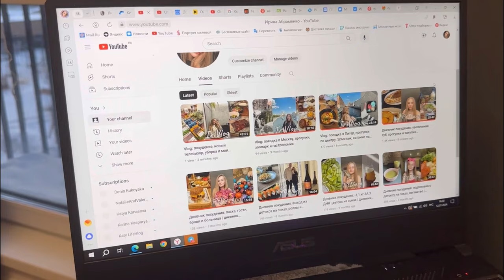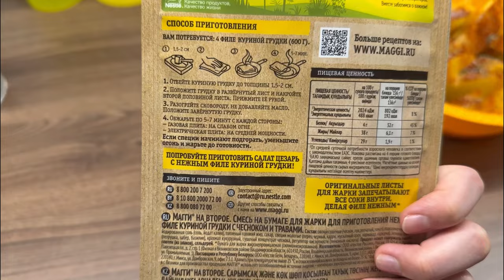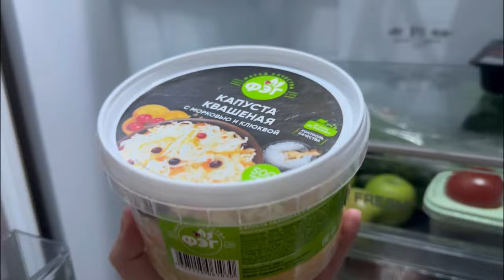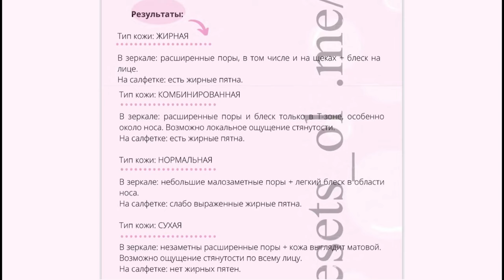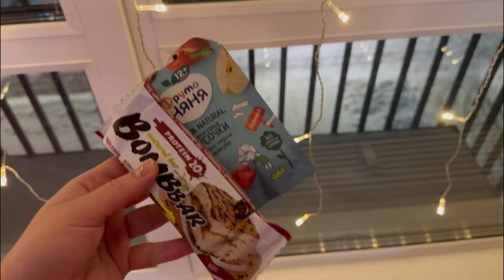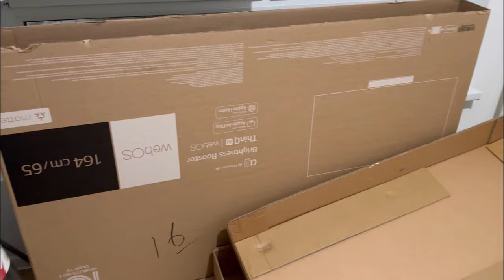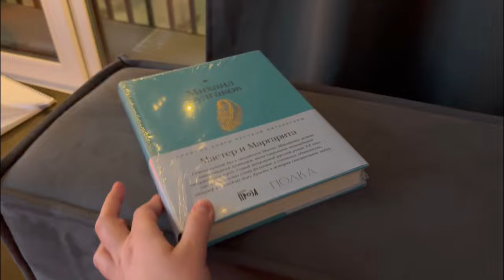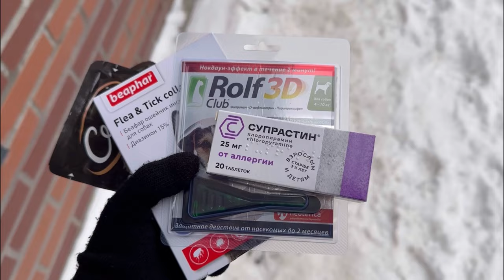Vlog: похудение, беговая дорожка, чистка лица, закупка продуктов | дневник питания |неделя похудения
Всем привет, в этом видео вы увидите неделю из моей жизни.

А также в этом видео вы увидите мое питание, покупку беговой дорожки, чистку лица, прогулки, закупки продуктов, посещение интересных заведений, тренировки, мои будни и остальные повседневные заботы.

P.S. любой комментарий очень важен для меня 💕